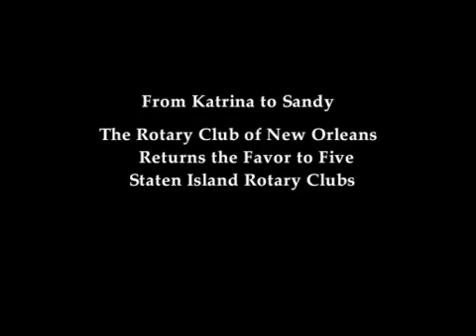New Orleans Rotary Pays It Forward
The Rotary Club of New Orleans presents a check for $11,000 to the Rotary Hurricane Relief for Staten Island, NY on the one year anniversary of Hurricane Sandy.